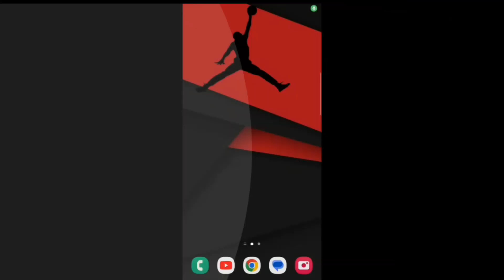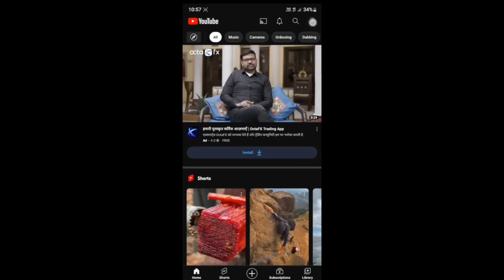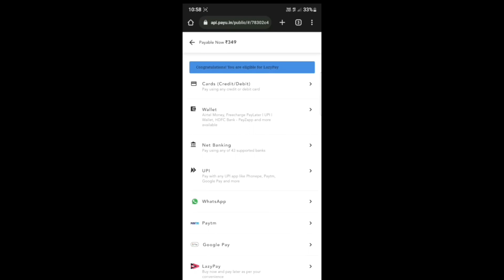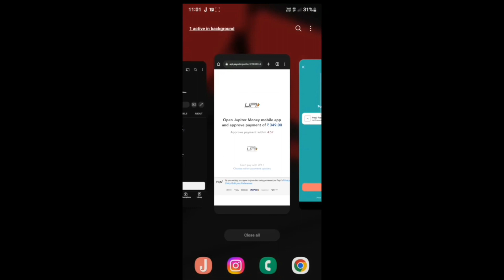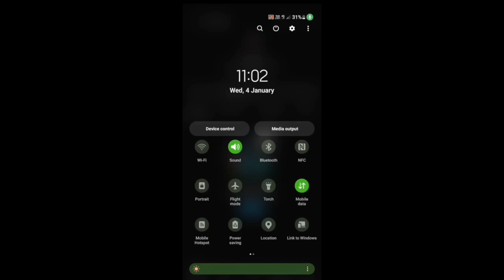6K YOUTUBE SUBSCRIBERS ll ONLY.. 199/- 😍 KI ONLINE SERVICE